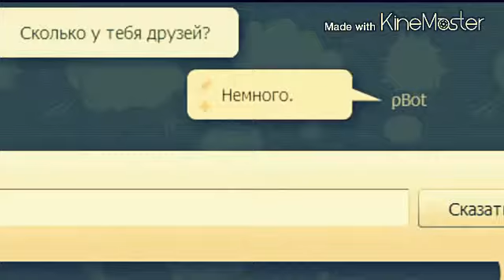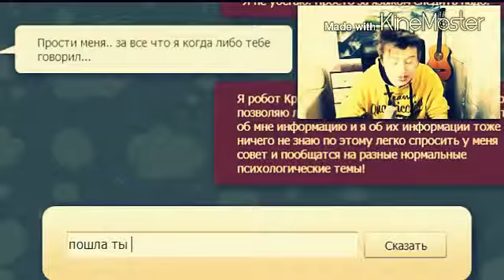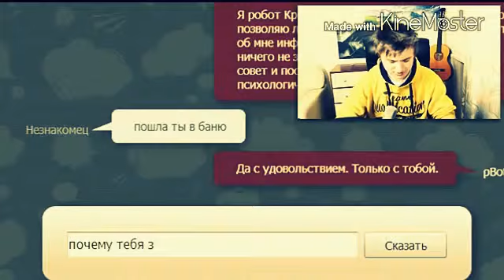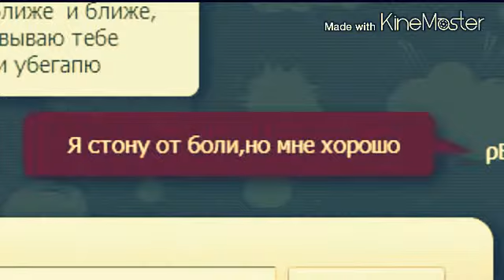Смешные моменты с Eeoneguy